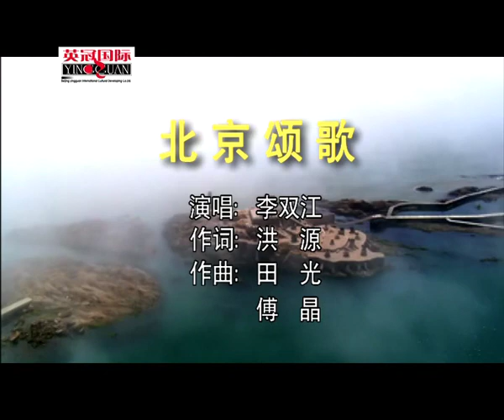李双江 - 北京颂歌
李双江，1939年3月10日出生于黑龙江省哈尔滨。中国男高音歌唱家，声乐教育家，国家一级演员。河南理工大学音乐学院特聘教授 ，毕业于中央音乐学院。
1963年，李双江随新疆歌舞团赴越南访问演出，凭借歌曲《解放南方》获得“优秀歌手奖”。1972年，李双江因演唱的《北京颂歌》、《我爱五指山，我爱万泉河》、《党的阳光照耀祖国》、《拉着骆驼送军粮》等歌曲而在中国大陆为人熟知。1999年，凭借歌曲《我爱五指山,我爱万泉河》获得首届中国音乐电视金奖。2008年李双江入选第二届中国演艺界十大孝子。2007年12月，李双江参加在北京举行的首届“华鼎奖”颁奖典礼，并获得“2007最受公众尊敬的表演艺术家”奖 [2]  。2009年12月，李双江参加“人民喜爱的艺术家”颁奖典礼”，并获得“人民喜爱的艺术家”荣誉称号。2012年8月7日，在哈尔滨举办“中俄木材之夜·情满故乡”李双江师生音乐会 。2015年，参加中国文联2015年《百花迎春》春节晚会，并演唱《谁不说咱家乡好》。